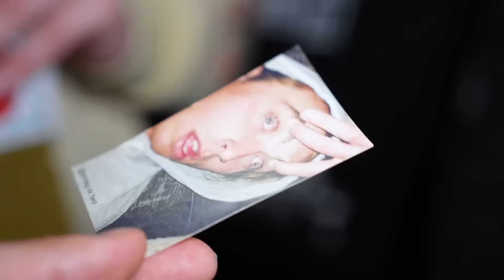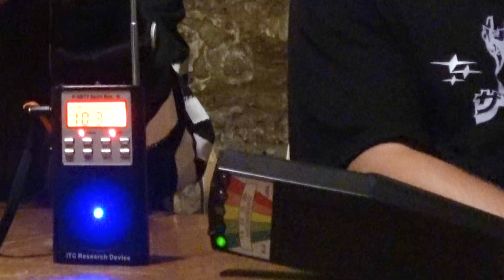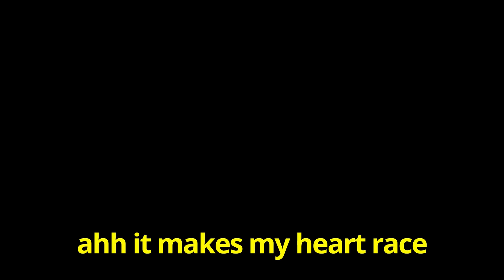THE SCARIEST MOMENTS OF THE BOYS...